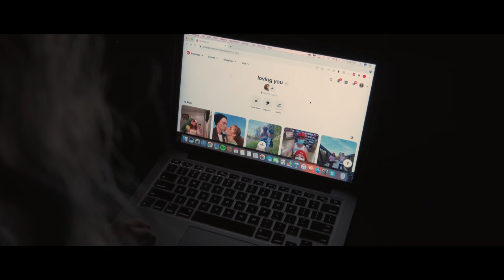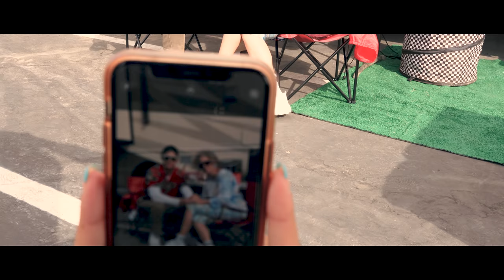Mahogany LOX - loving you (official music video)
i hope you enjoy the official loving you music video as much as we do..
love is forever.

LYRICS:
The kind of love that never fades...
I could just stare at you for days...
And not a minute goes to waste babe.
When i'm wrapped in your embrace babe...
You're my sunshine and my moonlight..
light up my world you make it so bright..
And everyday that i'm around ya..
It makes me happy that I found ya..

Loving you is all i wanna do...
Just give my all to you..
give my all to you..
Your love for me is all i'll ever need.
All i'll ever need.
Don't stop loving me..

The kind of love that's always blooming,
don't always know what we are doing...
Nothings forever that's what they say...
But i'll love you forever.. and a day
We made our hearts each others homes.
Watered our love and watched it grow.
Out of the billions around us...
Our love is always gonna find us.

Now two becomes one.
Petals drifting, Tears are dripping..
For us..
As we change our last name our love will stay the same.

a special thank you to everybody who was apart of this.
you really made this so special. ily.